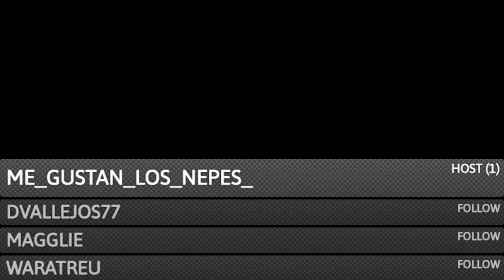:books: ESTUDIA CONMIGO | Diario de un OPOSITOR | Estudiar Tropa 3